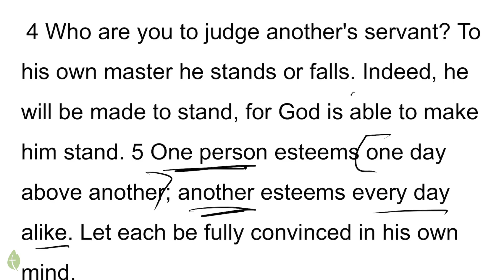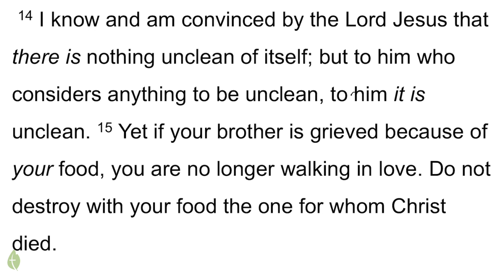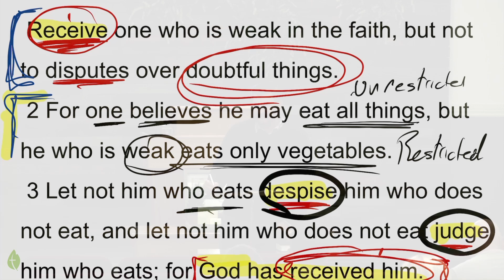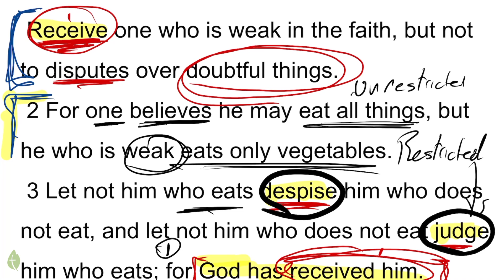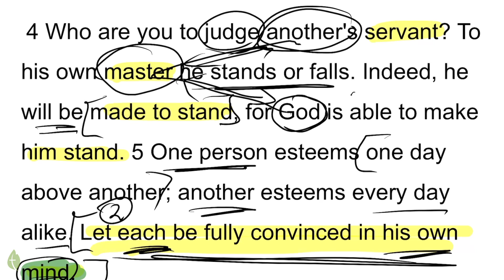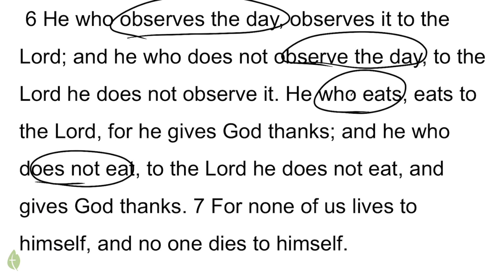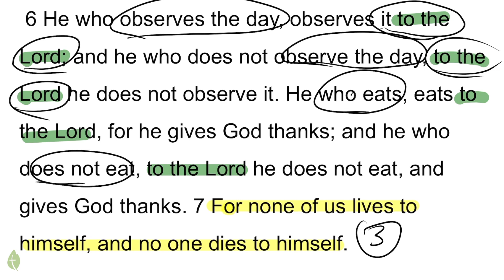Romans 14 Analysis - Part 1 - Pastor Matthew Johnson